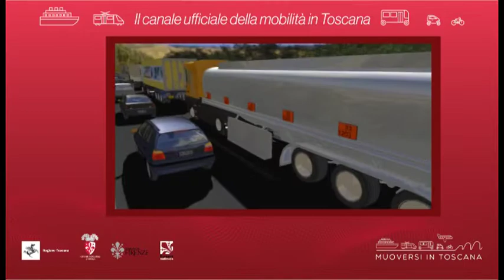Muoversi in Toscana - Edizione delle 12 del 16 agosto 2020